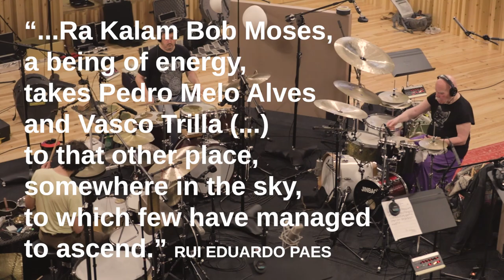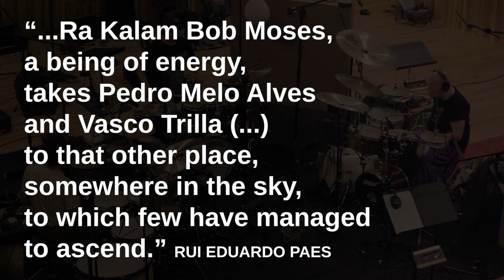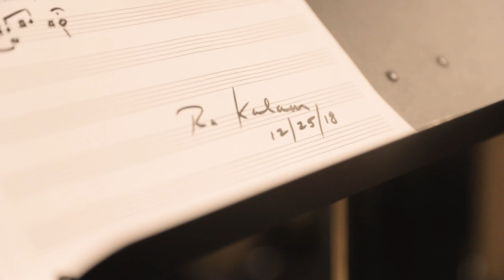Alma Tree (Moses / Trilla / Melo Alves) - Sonic Alchemy Suprema (Carimbo Porta-Jazz)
ALMA TREE
"Sonic Alchemy Suprema"
(Carimbo Porta-Jazz)

Alma Tree are Ra Kalam Bob Moses, Vasco Trilla and Pedro Melo Alves. The three drummers, navigating the freest currents of jazz and improvised music, come together in a percussion trio, blending their strong personalities and unique resources in a performance of deep and unpredictable dialogues, infused with a strong spiritual character.

Ra Kalam Bob Moses - drums and percussion (right side)
Vasco Trilla - drums and percussion (center)
Pedro Melo Alves - drums and percussion (left side)

Guest artists:
José Soares - alto saxophone (right side)
João Pedro Brandão - alto saxophone and flute (center)
Julius Gabriel - tenor saxophone (left side)

Recorded by Nuno Couto at CARA OJM Studios, Porto, Portugal on the 30th of May, 2022
Mixed by Pedro Melo Alves
Mastered by Filipe Louro
All music by Alma Tree, except One With Infinite Space and Prayer by Ra Kalam Bob Moses
Photos and video by Adriana Melo
Video editing by Pedro Melo Alves
Artwork and design by Maria Mónica

LINER NOTES
"Belonging to different generations, the three musicians navigate among the most stimulating currents of jazz and improvisation. Melo Alves, Ra Kalam, and Trilla are highly skilled rhythm practitioners, idiosyncratic, with unique characteristics that do not dilute but synergistically enhance when engaging in cross-pollination games that are known to originate but never where they flourish. (...)
Summoning sounds of unknown origin, the trio challenges space and time, mixing geographies and pointers. A kind of invocation of spirits, the auroral "Opening" serves as an antechamber for "One With Infinite Space", a composition by Ra Kalam with enchanting wind instruments, which we find again in "Prayer," featuring saxophones by Julius Gabriel and José Soares and João Pedro Brandão's flute. The first of three individual exercises is the ritualistic "Alma Ra Kalam"; "An Ominous Odyssey" is a journey to the limits of an imaginary ancestral tribe, "An Eerie Garden Sighting" brings a magical atmosphere, and "Cosmic Weaving Loom" refers to a long and fascinating interstellar journey (not coincidentally, the longest piece on the album). What we hear is often deeply imagistic, like the suggestion of fantastical creatures in "Dusk to Dawn Animalia." "High Spirits" once again summons supernatural beings, and "Plate Waltzing" astonishes with filigree work. "Alma Pedro" reveals an exquisitely rhythmic timepiece, giving way to the thrill that soon takes over in "Animal Instinct." "Dance of the Celestial Madman" transports us to a shamanic ritual, and "Alma Vasco" plunges the listener into a serenely disturbing cloud. "Soaring Leaf" closes the album with high energy levels, mercurial saxophones, and Brandão's pioneering flute. "Sonic Alchemy Suprema" is therefore an exercise in organizing uncertainty, an experience made up of miniatures, ephemeral constructions, small sound branches that intersect, collide, caress, in a kind of emotional knitting with a strong physical presence. Here we are faced with a monumental celebration of rhythm as a transformative agent of humanity.”
António Branco
Lisbon, January 8th 2024